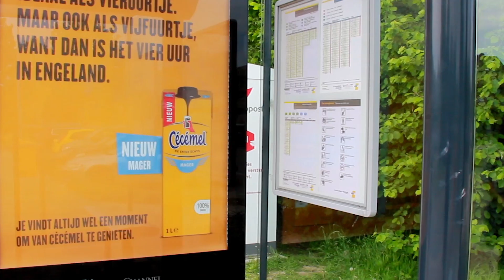DE BOMMA - Interactive movie (start)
Interactive videoproject for school.

Credits:
- Directing, filming and writing: Nathalie Schreurs
- Acting: Annelies Vandenput, Jonas Simoens
- Soundtrack: Lazy Sunday Afternoon by The Small Faces